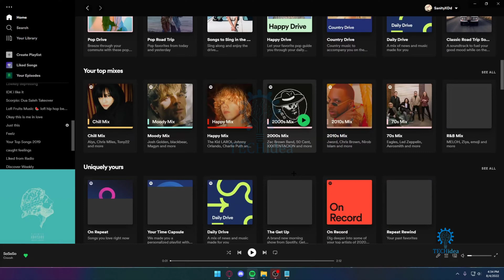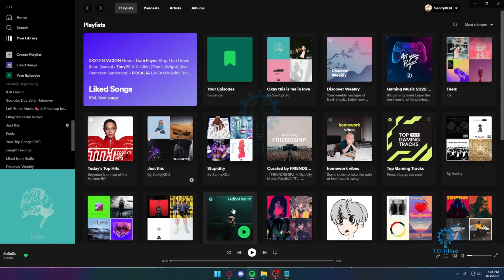How to Make a Shared playlist on Spotify 2025 [New Method]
▼ Related Keyword ▼
spotify collaborative playlist with one person,
can you make a collaborative playlist on spotify without premium,
how to make collaborative playlist spotify desktop,
how to add to a collaborative playlist on spotify,
how to join a collaborative playlist on spotify,
spotify collaborative playlist who can edit,
collaborative playlist spotify not working,